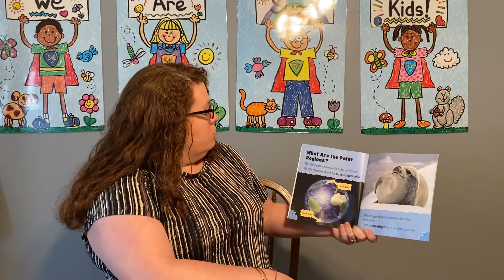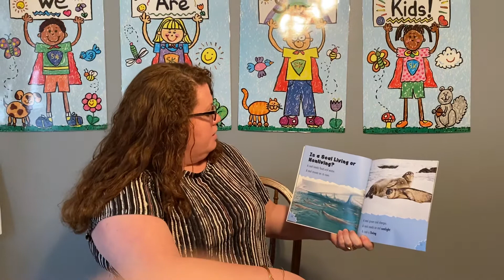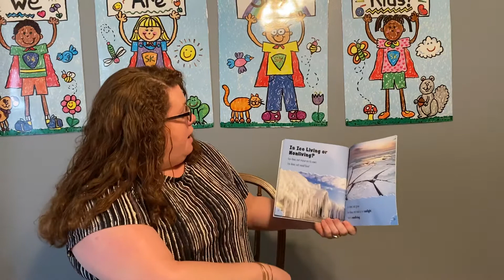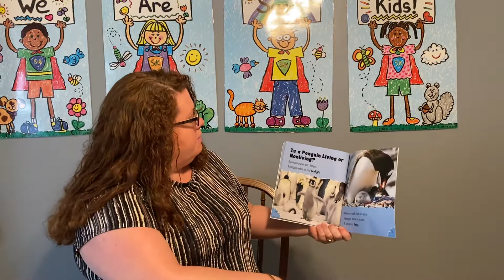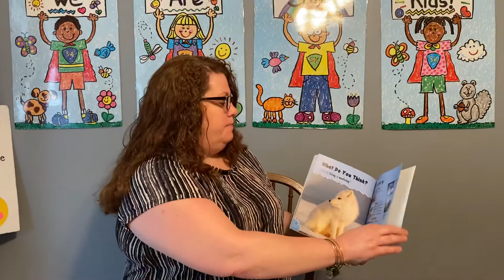Mrs D reads Living and Nonliving in the Polar Regions by Rebecca Rissman